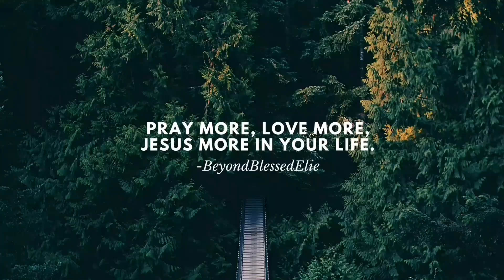PRODUCE 101 JAPAN S2 EP.6 花束のかわりにメロディーを (Hanataba no kawari ni merodī o) REACTION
私のチャンネルを購読してください、私は本当にあなたの助けが必要です。